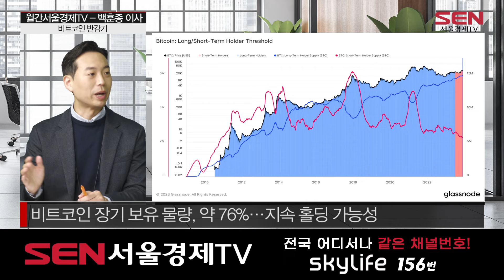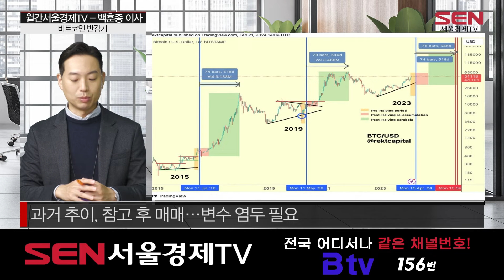[월간서울경제TV] 비트코인 반감기, 랠리 이어질까? │ 백훈종 이사, 비트코인, 가상자산, 암호화폐, 비트코인 반감기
출연자: 백훈종 샌드박스 이사

비트코인 1억 시대, 과거와 상승의 차이점?
전고점, 2021년 11월 8,000만 원
비트코인 가격, 반감기 전후로 특정한 패턴 보여
보통 반감기 지나고 약 1년 반 후, 새로운 고점
2025년 새로운 고점이 형성되는 것이 일반적 패턴
과거와 차이점, 본격 상승 전 이미 전고점 돌파
비트코인 반감기, 랠리 펼칠까?
‘비트코인 반감기’ 호재, 선반영 판단
비트코인 ETF의 자금, 단기 성격 가능성 염두
비트코인 장기 보유 물량, 약 76%…지속 홀딩 가능성
높은 비유동 물량ㆍ공급량 축소…수요 증가 시, 가격 상승
반감기 랠리 후 조정, 정해진 절차?
반감기 목적, 단기성 자금에 의한 조정 예상
과거 반감기 패턴과 달라…큰 차익실현 매물 출회 전망
비트코인 반감기 이후 조정 시, 재접근 가능 시점
과거 패턴, 약 -30% 하락 잦아…염두 후 접근 전략
과거 추이, 참고 후 매매…변수 염두 필요

토요일 저녁 7시 '월간서울경제TV' 본방사수!